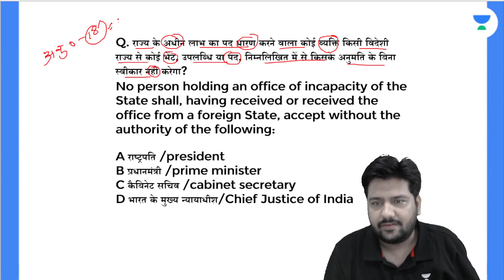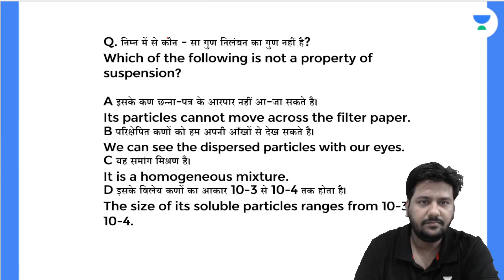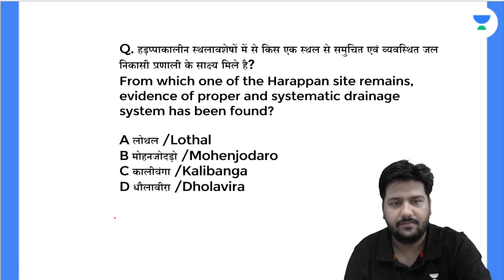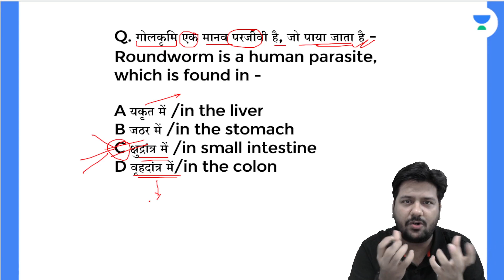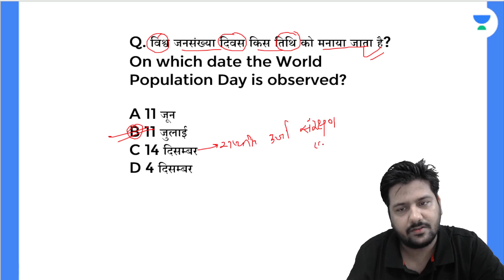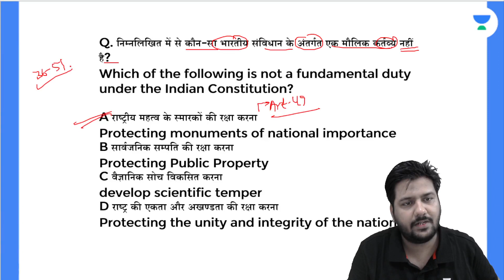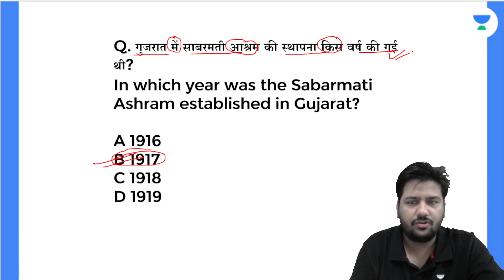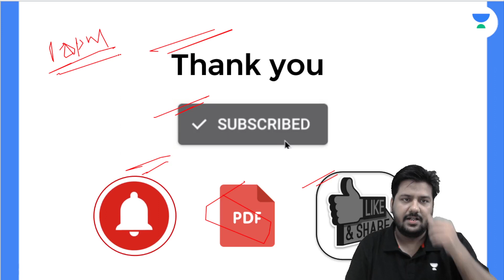Revision Series | Part - 9 | GK/GS | Bihar State Exams | Sushant Ranjan Pandey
Join Sushant Ranjan Pandey's Bihar State Exams GK/GS Revision Series Prepare for Bihar State Exams with engaging content, and comprehensive static General Knowledge quizzes, and boost your chances of success. Don't miss this opportunity to excel in your exams and achieve your dreams!

Call Sushant Ranjan Pandey's team on 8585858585 and take your BPSC Preparations to the next level.

➤ *Use Code ''SUSHANT01'', Unlock FREE Special Classes on our platform, & also Get Exciting off on your Subscription today.

➤ About the Educator:  Sushant Sir has more than 10 years of experience in teaching. He expertises in Science, GS and GK.

You can enroll to Unacademy Subscription and get the following benefits:
1. Learn from your favourite teacher
2. Dedicated DOUBT sessions
3. One Subscription, Unlimited Access to Live Online Classes and Videos
4. Real-time interaction with best-in-class teachers
5. You can ask doubts in live online classes
6. Limited students in each Class
7. Download the videos & watch them offline